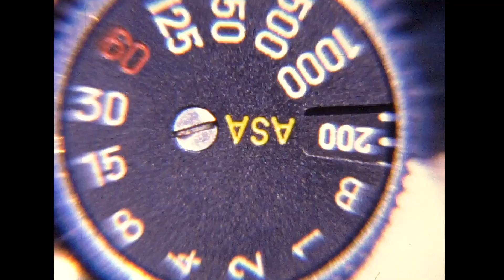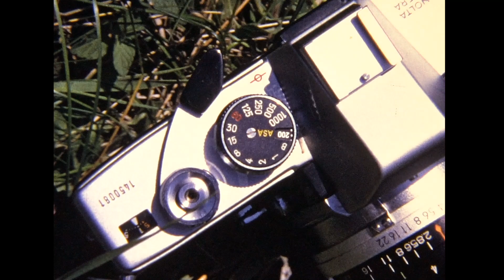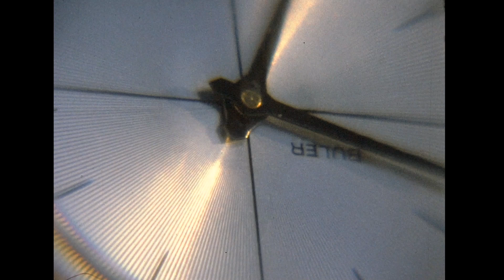Germany June 1975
Hi Team, here's 12 minutes (sigh) shot on Kodachrome 40 nearly 49 years ago, and digitised today. I've removed the splices and it's just pretty pictures, nothing more. I'd just bought a Canon 1014E and was playing with multiple exposures, tracking, cardboard titles, focus pulls, locked exposure, delayed action, different frame rates, and the camera's variable length dissolves. I also used a close-up lens. I inserted some 35mm slides into the edit I see. It was the start of my moviemaking learning curve. Tom.